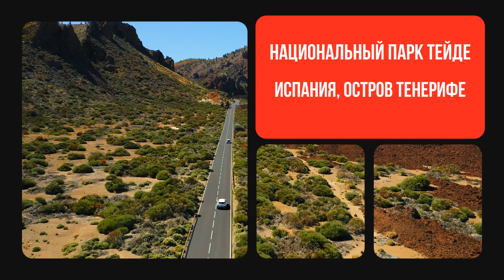Национальный парк Тейде в 4к. Тенерифе что посетить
Национальный парк Тейде, расположенный на Тенерифе, — захватывающее дух чудо природы, привлекающее туристов со всего мира. Будучи самой высокой вершиной Испании и одним из самых посещаемых национальных парков Европы, Тейде предлагает уникальные и поистине впечатляющие пейзажи.

В парке доминирует пик Тейде, вулканическая гора, высота которой составляет 3718 метров над уровнем моря. Его величественное присутствие создает потрясающий фон для путешественников. Разнообразный ландшафт национального парка Тейде включает в себя красочные скальные образования и густые леса, что делает его настоящим раем для любителей природы.

Туристический поток на Тейде растет благодаря его популярности и доступности. Путешественники могут воспользоваться множеством пешеходных маршрутов, подходящих для разных уровней подготовки и интересов. Являетесь ли вы заядлым туристом или просто ищете неторопливую прогулку среди великолепия природы, на Тейде каждый найдет что-то для себя.

Национальный парк Тейде также предлагает путешественникам ряд удобств. Есть центры для посетителей, где можно узнать о геологии и истории парка, а также осмотреть интерактивные экспонаты. Канатные дороги дают возможность без утомительных походов подняться на большую высоту, откуда открывается панорамный вид на окружающий ландшафт.